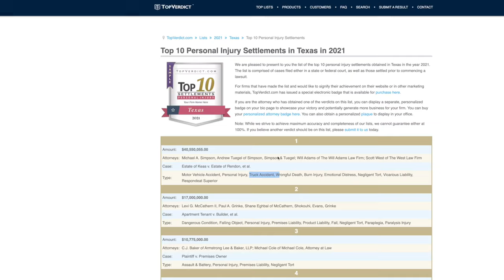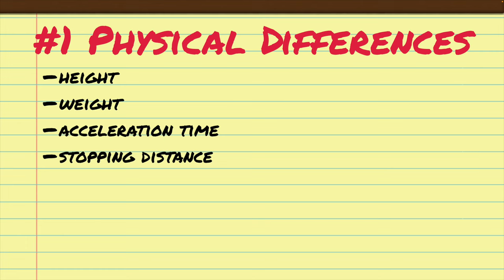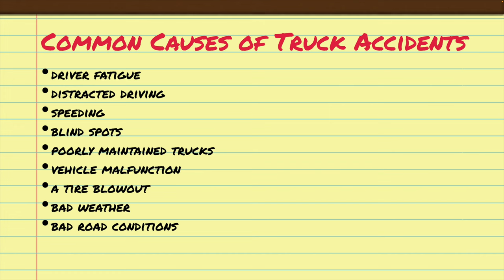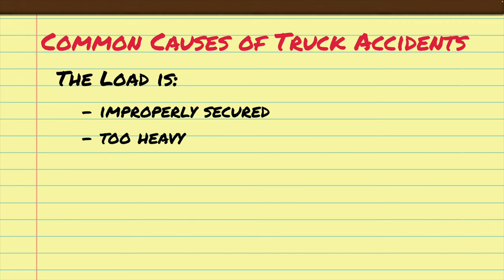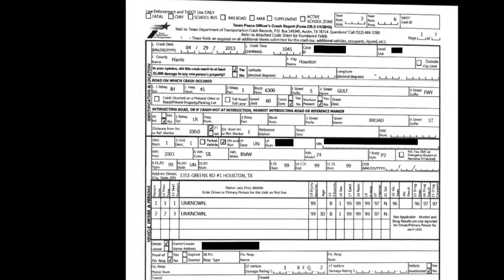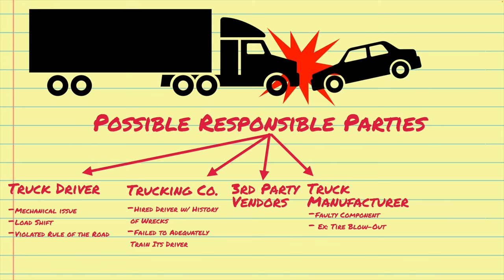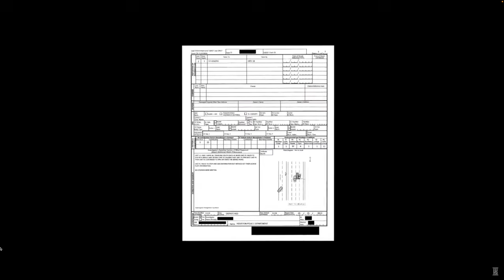Truck Accident Claims & Settlements Explained (2024)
In this video, you'll learn everything you need to know about truck accident insurance claims and truck accident settlements.

In 2021, four of the top ten largest personal-injury settlements in Texas involved a trucking accident.

Truck accidents happen all too frequently. According to the Texas Department of Transportation, there were 38,149 crashes involving commercial motor vehicles in 2021 alone.

Here is an outline of this video:
00:28 - Commercial Truck Accidents vs. Passenger Car Accidents
01:57 - Common Injuries in Truck Accidents
02:25 - Common Causes of Truck Accidents
03:07 - Rules of the Road for Truck Drivers
04:05 - Relevant Evidence in a Truck Accident Case
04:52 - Who May Be Responsible for a Truck Accident?
06:43 - How Much Can You Recover in a Truck Accident Case?
07:01 - Steps to Take if You're Injured in a Truck Accident

It's for informational/educational purposes only. This information is not intended to create, and receipt or viewing of it does not create, an attorney-client relationship. Nothing in this video or on this channel should be taken as legal advice or any other form of professional advice for any individual claim, case, or situation. You should seek advice from an attorney or other professional regarding your specific situation. Contacting the Wagoner Law Firm does not create an attorney-client relationship, nor does your receipt of an initial case evaluation. The only way to create an attorney-client relationship with the Wagoner Law Firm is through a mutual written agreement, which you will be asked to sign. Please do not send any confidential information to the Wagoner Law Firm until an attorney-client relationship has been established. This description may contain one or more affiliate links, meaning that I will earn a financial benefit if you click through and use an affiliate link (at no additional cost to you).